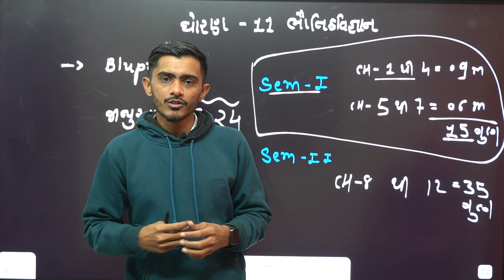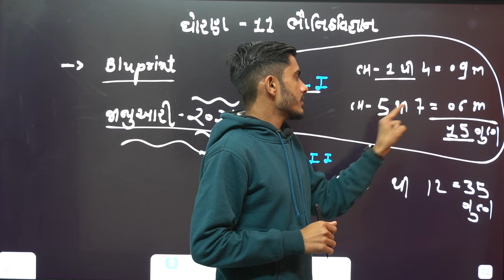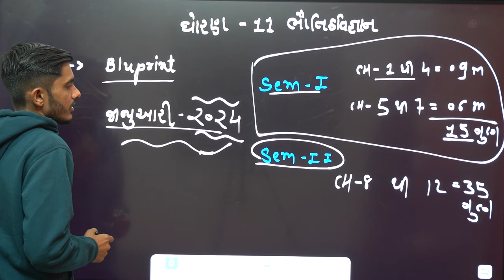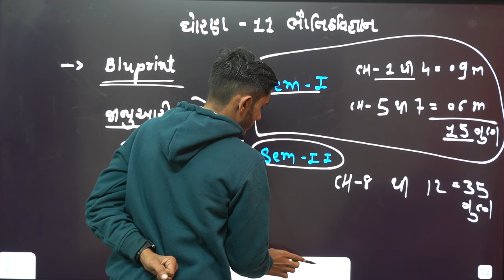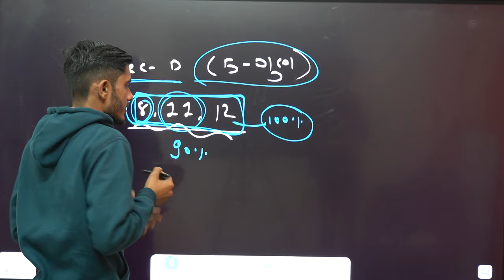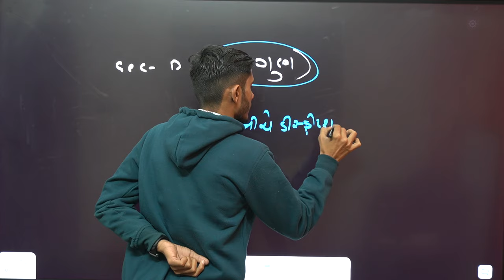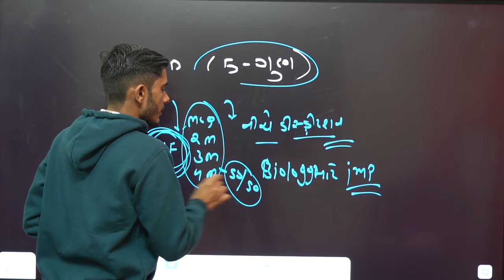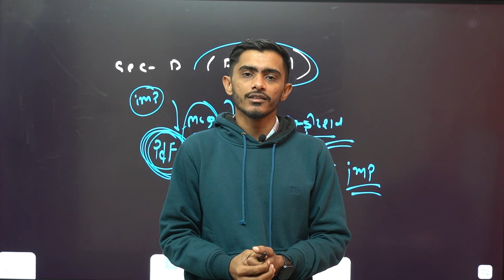Std 11 Physics | Second exam | Physics paper solution january 2024